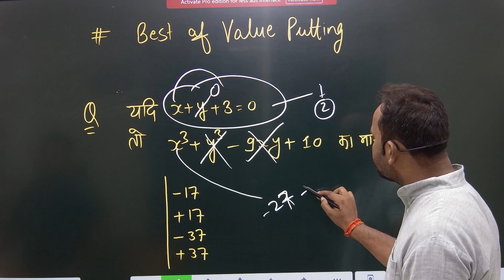SHRI RAM ACADEMY ADVANCE MATHS BY ANIL SIR |4